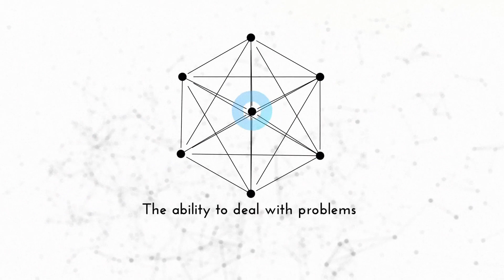AllHumanity - Your Visions Are Our Reality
AllHumanity Network The AllHumanity Network is a division/sector of AllHumanity Group.  We are bringing people together who have an interest in helping humanity and to accomplish fantastic humanitarian projects from all walks of life including the UN, NGOs, SDG Advocates, Humanitarian Blockchains, NonProfits, Faith-Based and Humanitarian Aid & Relief Organizations & Workers.

Short video on the works and efforts of the AllHumanity Group.